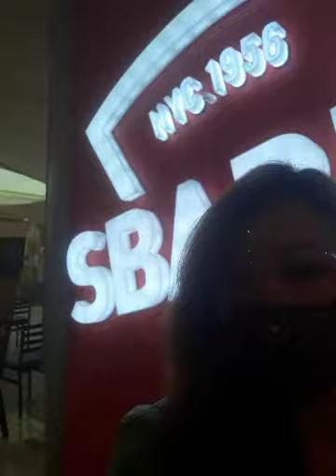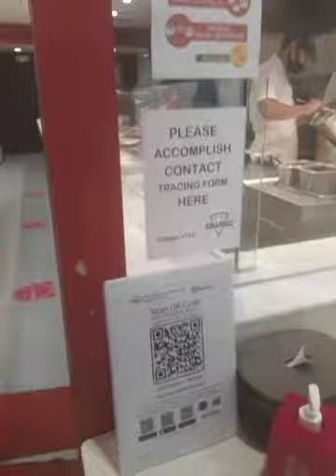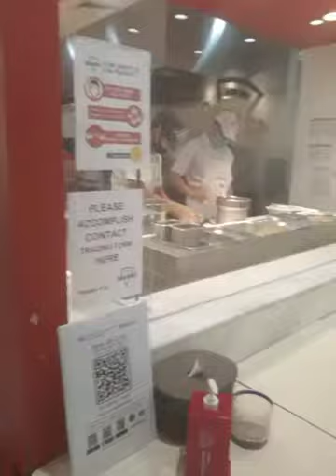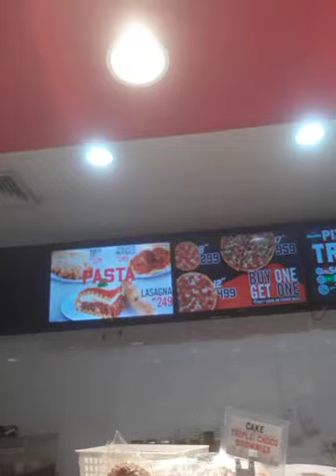SBARRO RESTAURANT at LANDMARK MALL/DINNER TIME after I ORDERED MY NEW PHONE/LDR IN UK to PHILIPPINES